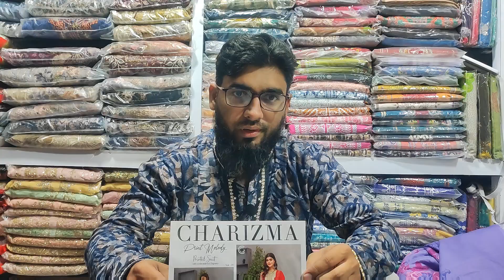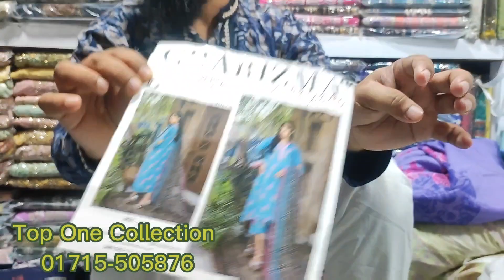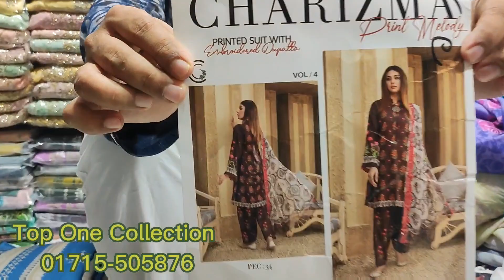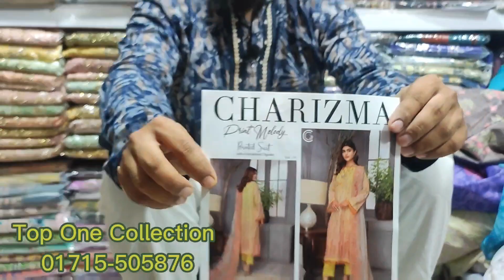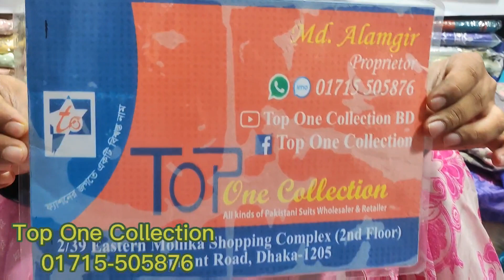CHARIZMA MELODY VOL-4/7 DISCOUNT PRICE